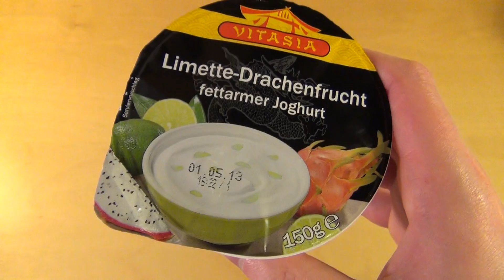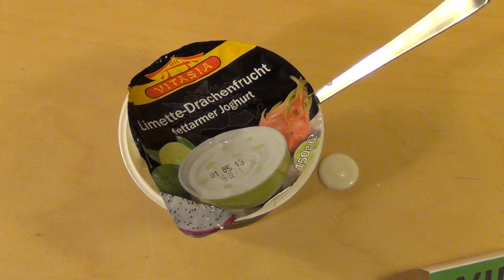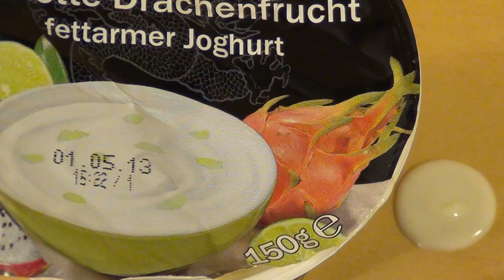Limette Drachenfrucht Joghurt [Lime Pitaya Yogurt]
Please rate this product (plus 7 Images and thousands of more reviews). It seems that the Dragonfruit isn't really intense or what ever.